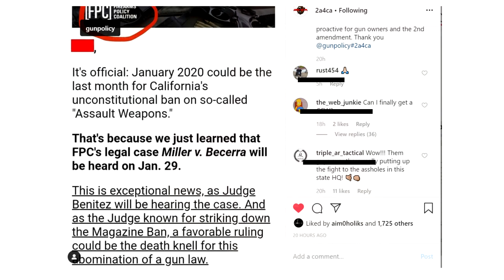CALIFORNIA FREEDOM WEEK PT 2 BIG UPDATE!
On Jan 29 2020 Federal Judge Roger Benitez will be hearing arguments for an injunction of Californias AWB.  This would effectively overturn the ban currently standing in Ca.